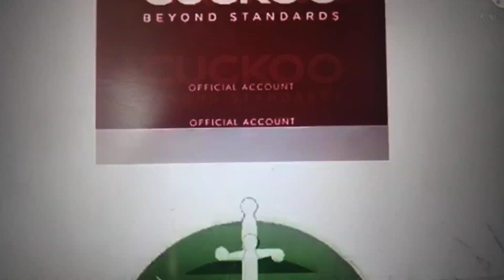ABC Logos Song Malaysian Part 3